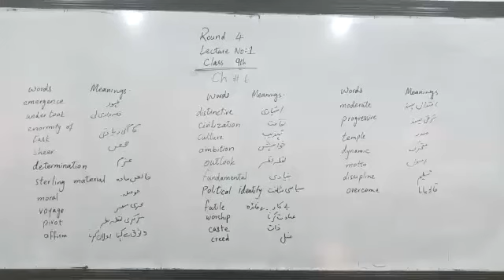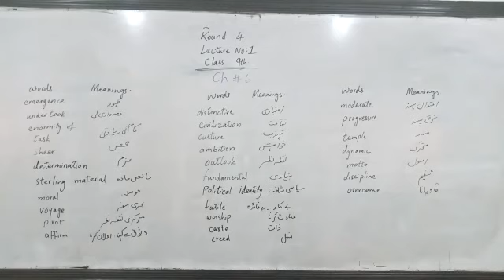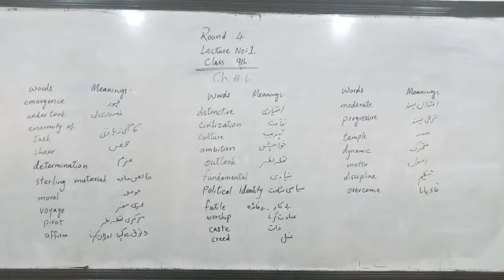9th English, Lect#1, Round#5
This Lectur of Round#5 but in white board write Round#4, So ignore this and learn of your syllabus..